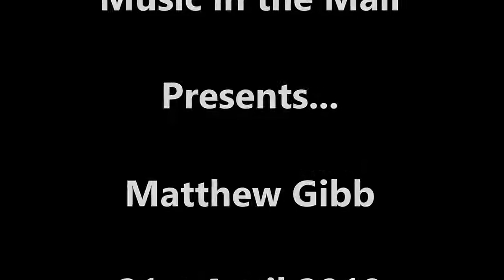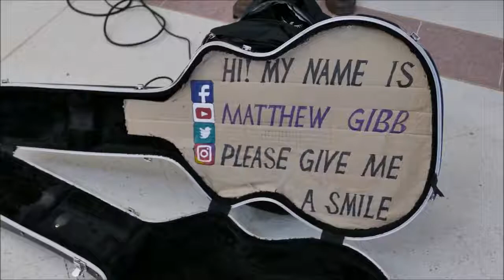Burns Mall - Music in the Mall - Matthew Gibb #2 - 21/04/18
Our performer last weekend was Matthew Gibb on Saturday 21st April - 12:00 to 2:00 pm at Burns Mall, Kilmarnock. live music ayrshire musicinthemall @BurnsMall @Matthew_Gibb - Video #2.